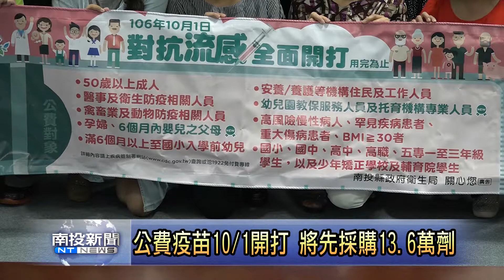南投新聞 南投國光生技贈疫苗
公費流感疫苗，將在10/1全面開打。南投縣長林明溱，特別向國內知名生物科技公司，募取900劑流感疫苗，要提供給長照居家照服員，及19歲到49歲的低收入戶民眾免費接種，最近在縣府辦理捐贈儀式，並感謝廠商對南投縣無私的奉獻。